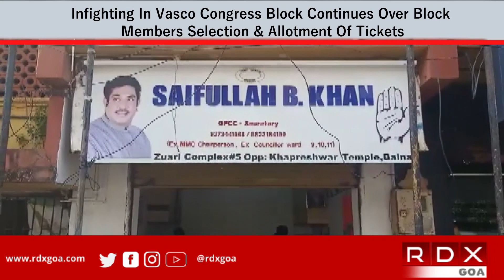Infighting In Vasco Congress Block Continues Over Block Members Selection & Allotment Of Tickets